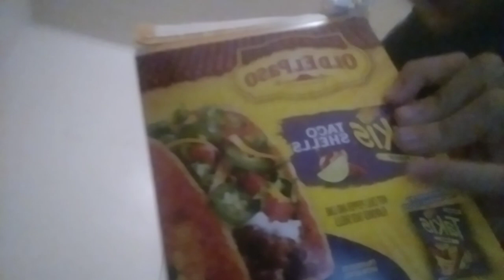me trying Takis taco shells form Walmart